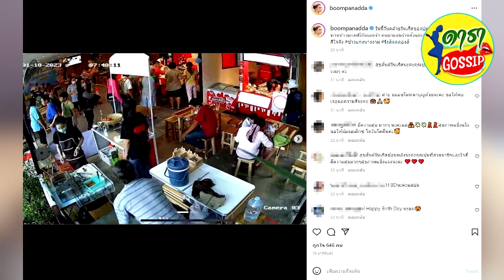บุ๋ม ปนัดดา ปิดร้านข้าวแกงให้ประชาชนกินฟรี ในวันเกิดของตนเอง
ซึ่งก่อนหน้านี้เป็นที่ทราบกันดีว่าทางด้าน บุ๋ม ปนัดดา เปิดร้านขายข้าวแกงนางงาม 10 บาท โดยได้เปิดอย่างเป็นทางการเมื่อวันที่ 15 ธ.ค.65 ซึ่งต้องบอกเลยว่าเปิดวันแรกก็มีบรรดาประชาชนแห่ไปอุดหนุนกันแน่นร้านเลยทีเดียว อีกทั้งทางด้าน บุ๋ม ปนัดดา เองก็ยังลงหน้าร้านในวันที่เปิดขายวันแรกด้วย